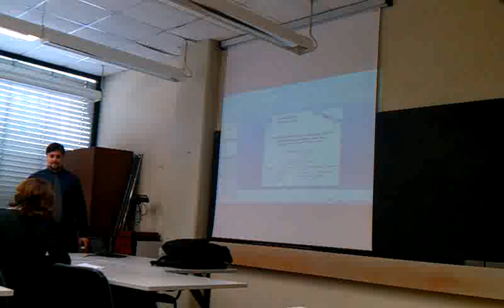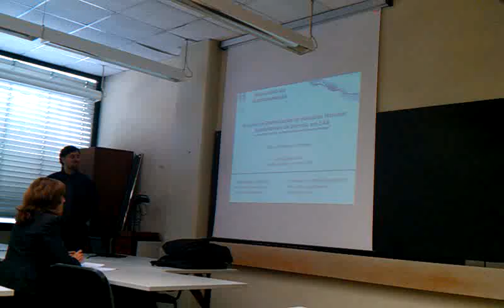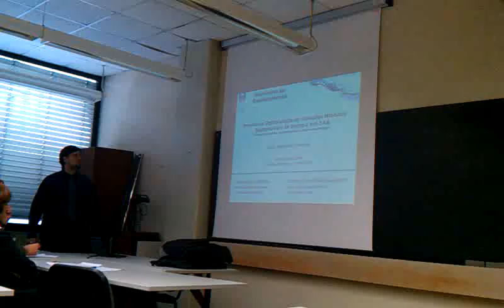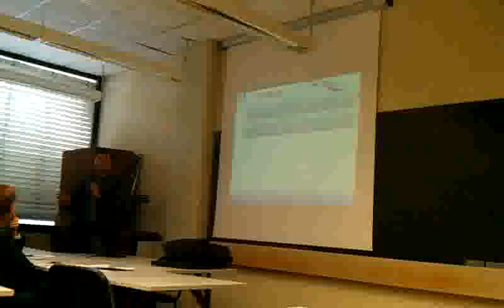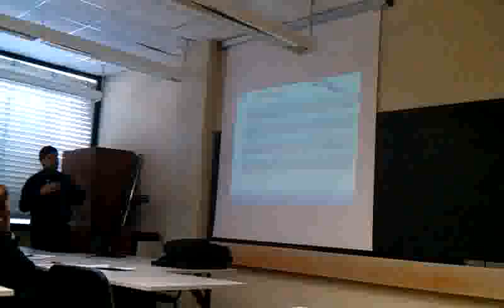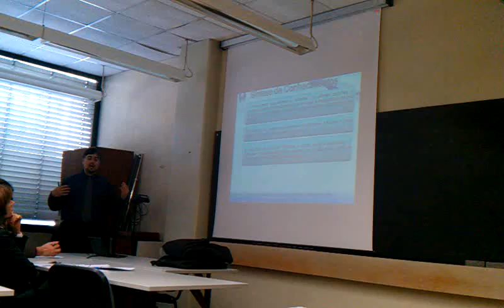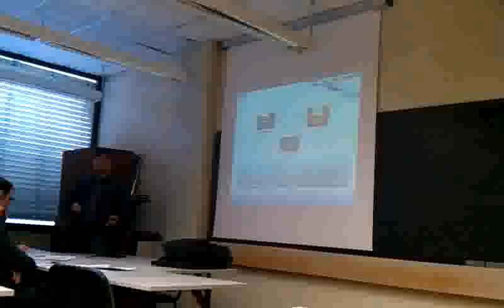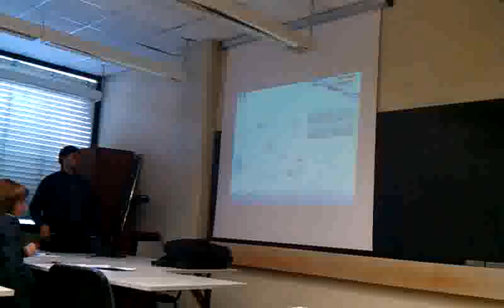Seminário de Doutoramento IST part01/06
Seminário de Doutoramento do Mestre Eng. Civil Fábio Gonçalves apresentado no dia 09 de Fevereiro de 2011 no IST.